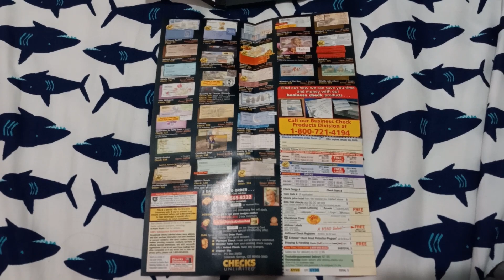Alvin and the Chipmunks (2007) - DVD Overview (15th Anniversary Special!)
On This Day in 2007, Alvin and the Chipmunks (2007) Came out in Theaters! Happy 15th Anniversary!